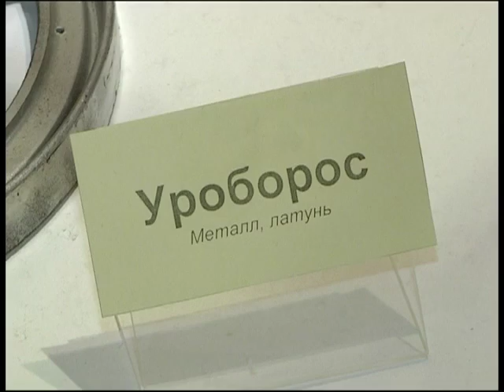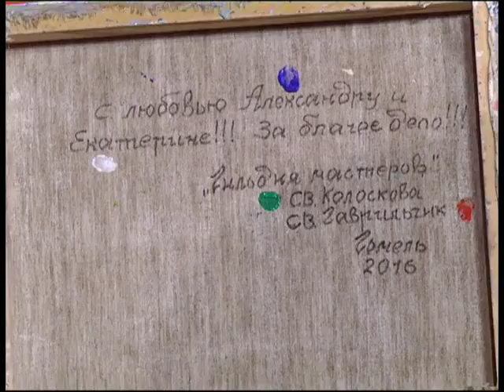Добрый вечер, Гомель!_16 08 2016_Сергей Портенков, Светлана Колоскова-Чаплинская